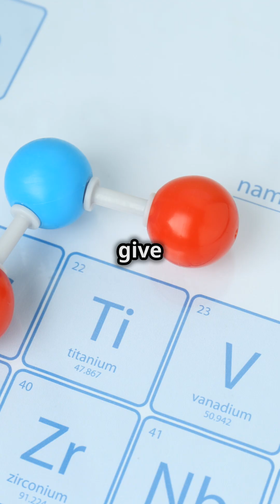Rutherfordium The Mysterious Element 104!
Rutherfordium (Rf) is a synthetic chemical element with the atomic number 104. It is named after physicist Ernest Rutherford, who is known for his pioneering work in atomic theory. Rutherfordium is a member of the actinide series and is highly radioactive. It was first synthesized in the 1960s and is typically produced in particle accelerators. Due to its instability and limited production, very little is known about its properties, but it is thought to be a heavy metal with a dense, metallic appearance. Rutherfordium plays an important role in nuclear chemistry and theoretical research.

Make videos like this one!